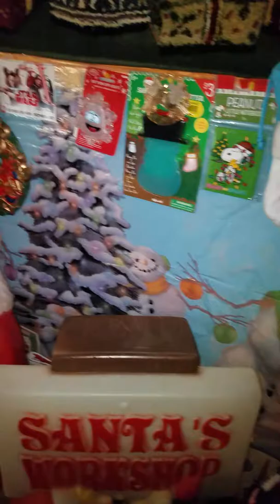Christmas is the best before I take it down